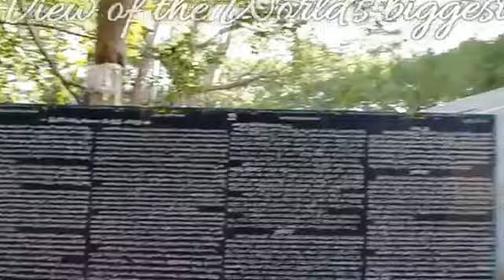Thimmamma Marrimanu (Banyan Tree)